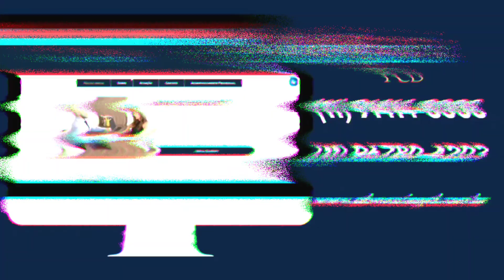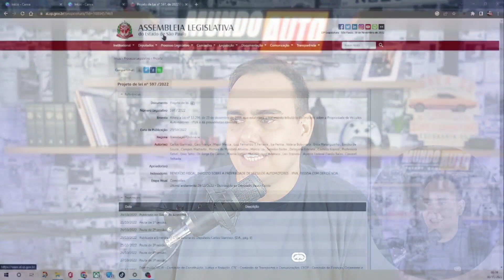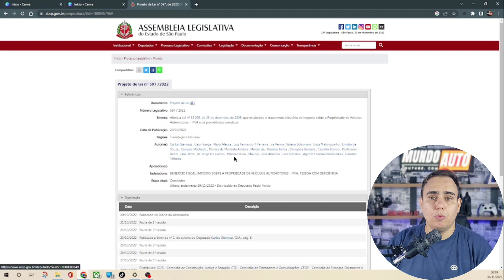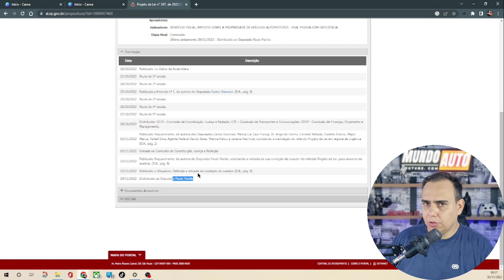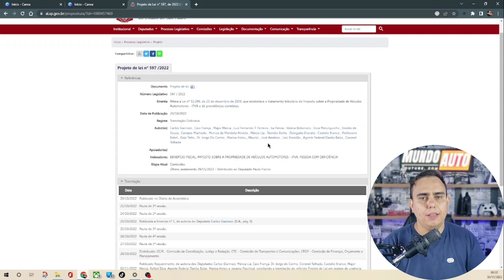JÁ MUDOU! ISENÇÃO DE IPVA DE 200 MIL TEM ALTERAÇÕES!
INOVA ISENÇÕES
ADVOCACIA PCD
Segeral Seguros
CONTATO

Política de Comentários do Canal:

1. Ao comentar você concorda e permite que o texto, nome de perfil e imagem de perfil, possam ser usados para ilustrar e compor conteúdo em vídeo e postagem aqui deste canal, sem custo ou ônus para o criador;
2. Comentários estão sujeitos à moderação do criador do canal e ao sistema automático desta Plataforma Social. Os comentários devem ser adequados ao assunto/tema do vídeos/ canal. Comentários fora de contexto podem ser excluídos; 3. Estas regras são retroativas e se aplicam a todo o canal, em qualquer vídeo que tenha comentários públicos;
4. Se o comentário for excluído (pelo perfil que comentou ou pelo administrador do canal), mas já tiver sido usado e exibido em algum vídeo do canal, o conteúdo em vídeo NÃO será excluído.